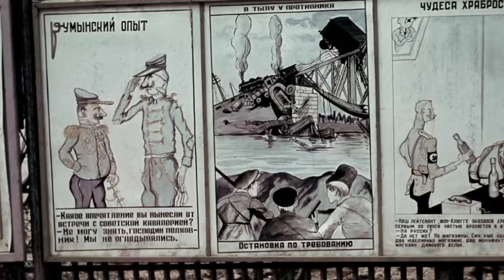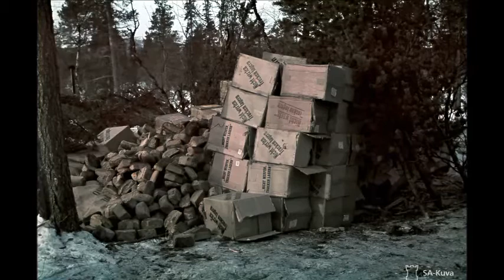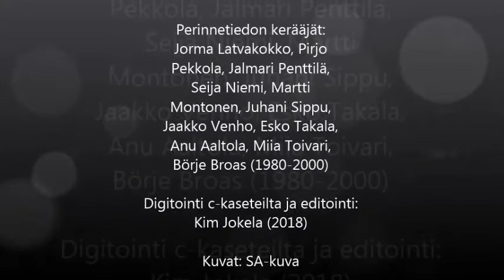Erkki Aho, sotaveteraani, Kotkan rannikkopuolustus, Suurlakan etuvartioasema viesti-au, JR 25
Kuvitus: SA-kuvat